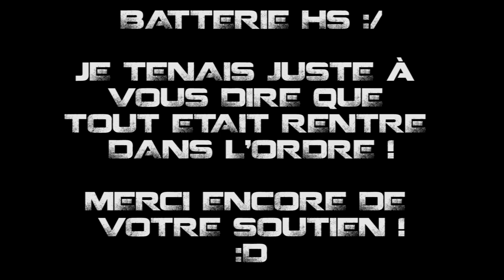Rencontre avec un abonné pendant une sortie enduro !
Volt Racing, la marque qui t'électrise !

skype : voltor63